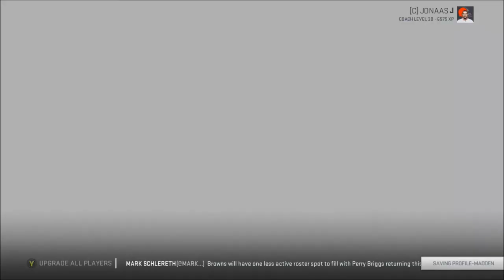Week 9 | Rebuild: Cleveland Browns | Season 7 | Madden 19 | Ep 131 | Crazy Town Gaming